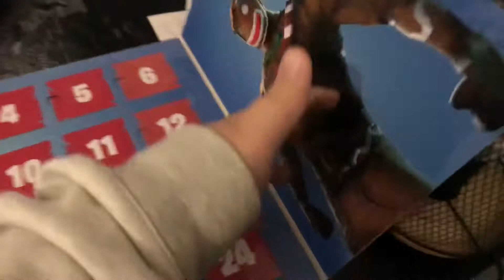Calendrier 1er décembre mini pop case noisettes